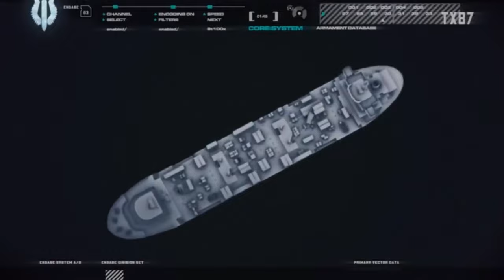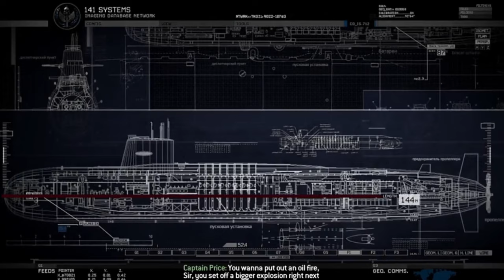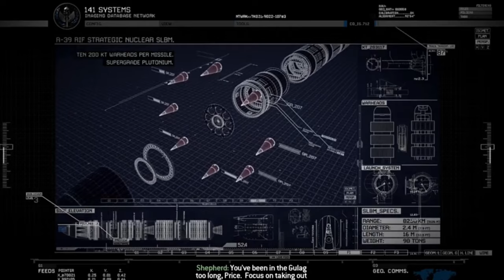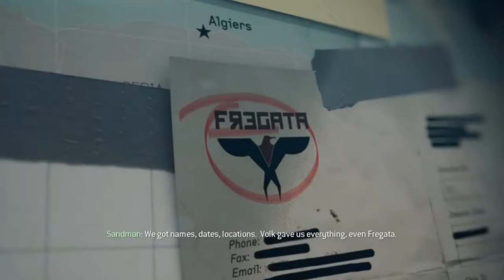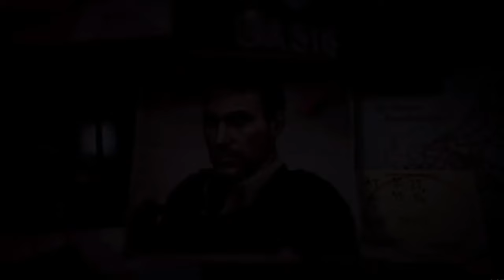Amerika'nın Bilinçaltı: Call of Duty Hikayesi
Call of Duty hikayesi
karşılığı olan birimi bölgede patlamak üzere olan bir keşfediyor. Bize de üsten haber geliyor. Hemen ayrılın oradan şeklinde. Şehirden uzaklaşmaya başlıyoruz. Fakat tabii ki tam o sırada Op-For, operational forces, yüzbaşı Pelayo’nun kullandığı  patlatıyor. Biz de kendisini  ortasına inip kurtarıyoruz. Tam bölgeden helikopterimizle ayrılırken;
Sonradan öğreneceğimiz üzere,  Tabii ki şimdiye kadar ismini söylediklerimiz de. Burası, General Shepherd’ın hikayesinin başladığı kısım.
Bu sırada Price, Nikolai’yi Rusya’dan Almanya’daki safehouse’a götürmeye çalışırken Güney Rusya’da helikopteri vuruluyor. Onlarca üzerimize akın ettiği ve hepsini Rusya’dan çıktığımız bir ara bölümün ardından, Nikolai, al-Asad’ın Azerbaycan’daki safehouse’undan bahsediyor bize.
beraber 5 potansiyel evi al-Asad’ı bulmak için . Her birinde sonra, al-Asad’ı elimize geçiriyoruz.
Al asad gibi adamlar, Price sürece konuşmazlar. Yazıyor Soap günlüğüne.
Price, al-Asad’ıen azından düşündüğü  alakalı sorgularken; al-Asad’ın telefonu çalmaya başlıyor. Telefonun diğer ucunda Imran Zakhaev’in sesini duyan Price’ın soruları kendiliğinden cevap buluyor ve al-Asad. Böylece dünya, mahşerin 4 atlısının ilkinden kurtulmuş oluyor.

Evet, hikayenin düğümünün çözüldüğü nokta burası. Şöyle ki, biz aslında oyun boyunca ülke sınırlarını aşan bir  siyasi mücadelesine tanık oluyoruz.
Call of Duty’nin oldukça basit, Soğuk siyasetini alıp modern dünyaya yerleştirmeyi tercih eden dualist bir anlatısı var.

Bölümler:
00:00 Giriş
01:13 Modern Warfare
16:33 Modern Warfare 2
29:20 Modern Warfare 3
41:06 Modern Warfare 2019, Modern Warfare 2022
47:17 Son